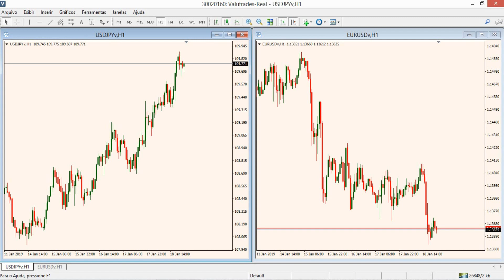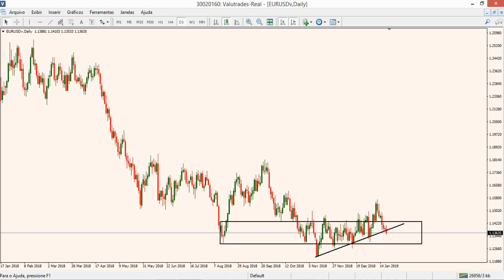Conexão Valutrades - 21 Janeiro 2019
Temas comentados nesse vídeo: Nenhum acordo entre dos USA e a China, Trump aguardará até o dia 02 de Março, Brexit x primeira-ministra, Feriado no Japão e muito mais

Valutrades is a FCA regulated ECN broker offering trading on forex, commodities and CFD's via the Metatrader 4 and Metatrader5 platform and FIX API connectivity. We are true global broker with business on 6 continents and more than 70 countries, and we offer multi-lingual services to create a personalized experience for every trader.

We are located in the heart of London and uphold the highest standards in product offering, service, professionalism and transparency. It’s our mission to level the playing field, giving all traders complete access and analysis to the real financial markets.